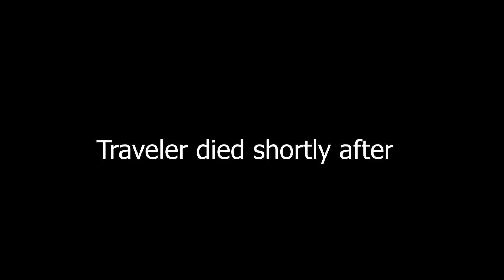Lv90 Electro Traveler (Electro DPS) C3 vs Childe - Genshin Impact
Electro Traveler(Aether) solo versus the weekly boss Childe with skill and burst as an Electro damaging source.